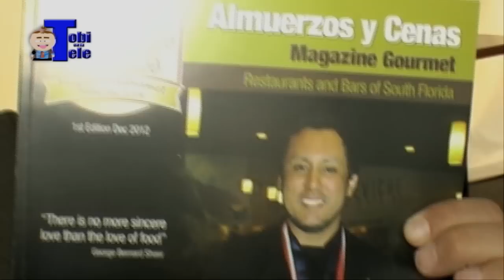'Almuerzos y Cenas' tendrá fiesta de presentación por segunda edición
Ene. 29, 2013: En el mes de diciembre del 2012 nació la revista 'Almuerzos y Cenas', donde usted tiene la opción de escoger los mejores restaurantes de Miami. Esta revista gourmet invita a todos a participar en la fiesta de presentación de la segunda edición de 'Almuerzos y Cenas'.